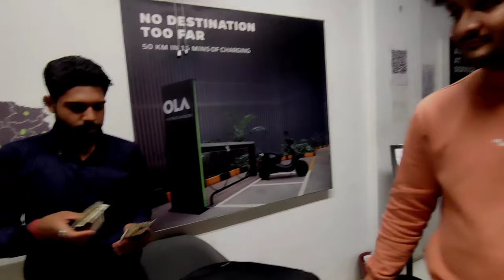New Ola S1 Pro Gen2 Buying Experience | Which Colour is Best😍